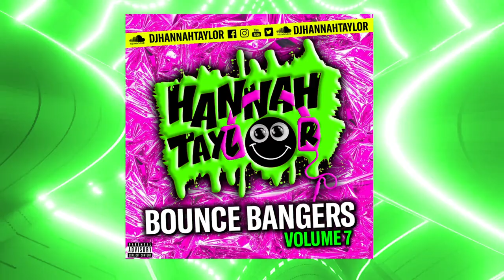DJ HANNAH TAYLOR - BOUNCE BANGERS VOLUME 7! 💥💥💥💥💥💥💥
The 7th instalment of my Bounce Bangers Series!
Hannah x 🎧💕🎵 (There's More to read Below!)

💎▶️AMAZON MUSIC:

Amazon Alexa! 😃Just Say:
🗣"Alexa, play DJ Hannah Taylor Podcast"!